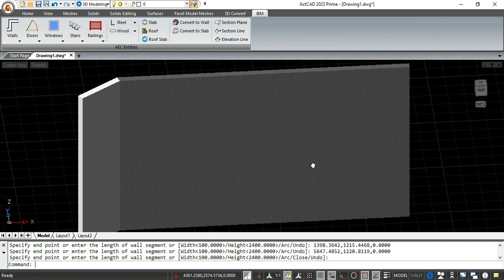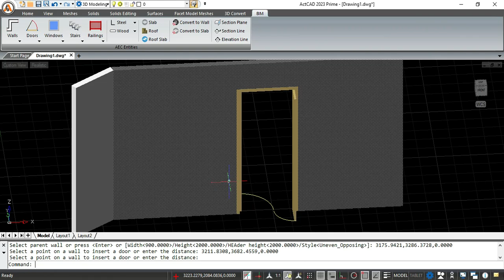Uneven opposing door in ActCAD